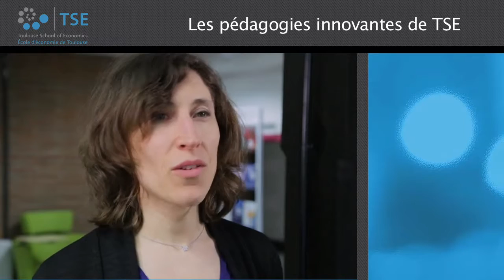L'enseignement interactif à TSE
Lucie Bottega, Chargée de cours et d'innovation pédagogique en économie témoigne sur la mise en place de l'enseignement interactif encadré à TSE. Cette méthode d'enseignement mixant cours théoriques et pratiques en petits groupes facilite l'interactivité et un meilleur suivi des étudiants.